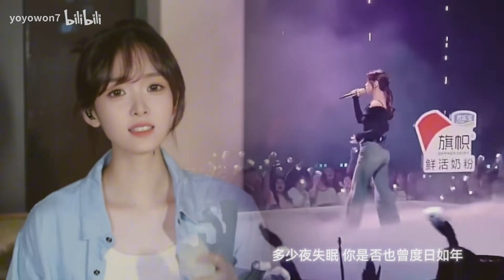天空没有极限 我的未来无边（伪合唱）